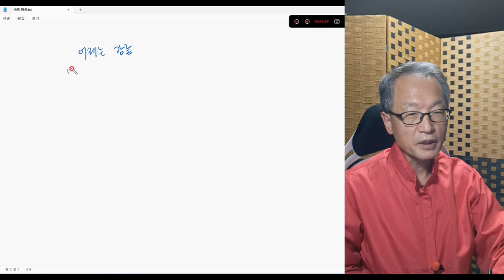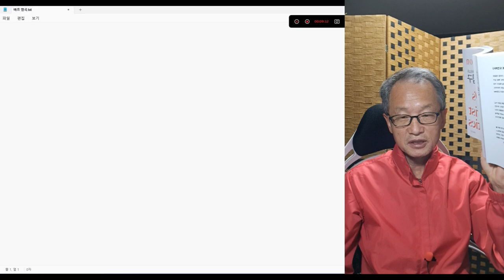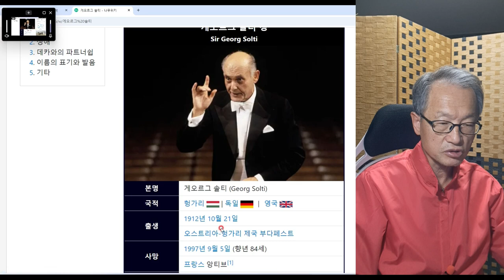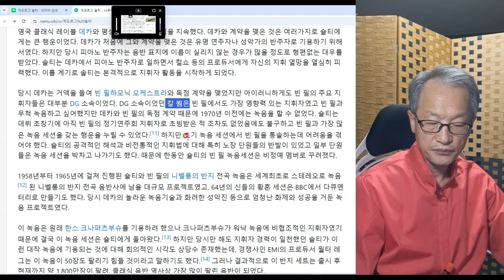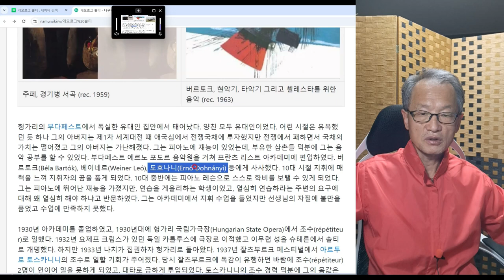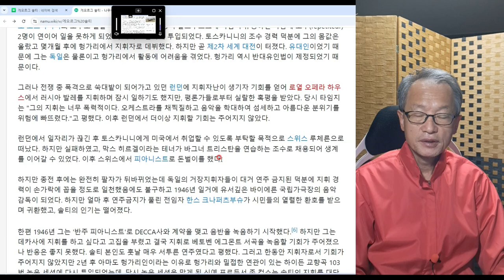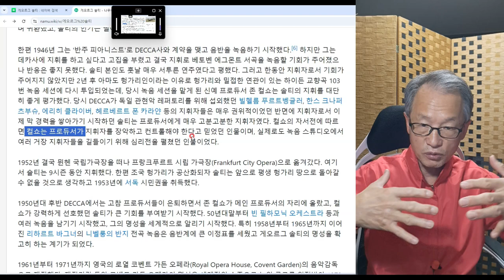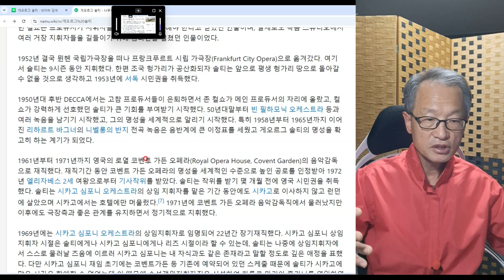지휘자 게오르그 솔티 1회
내용을 정정합니다.   지휘자 "칼 뵘"은 세상을 떠났습니다.